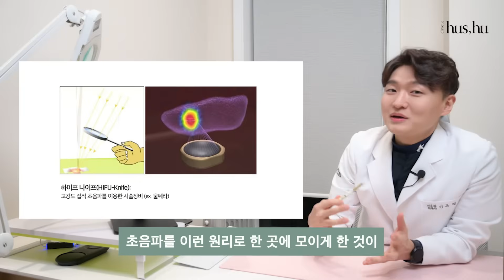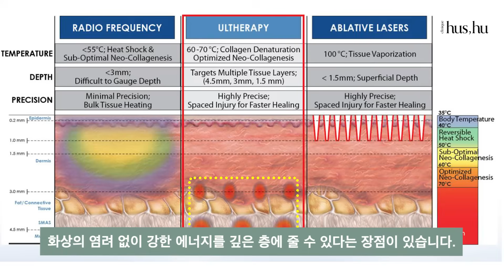Everything You Need to Know About Laser Lifting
What is the principle behind lifting laser?
How does it able to lift the skin?
We'll talk about all the different laser devices,
Their charecteristics and effects.

Clinique Hus,hu's Dr. Lee talk about it in this video.